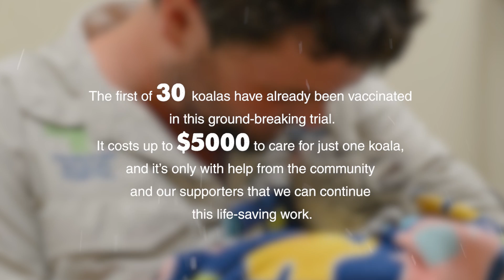New koala chlamydia vaccine project trialed at Australia Zoo Wildlife Hospital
Wildlife Warriors are at the forefront of koala conservation. Help us continue our lifesaving work by donating